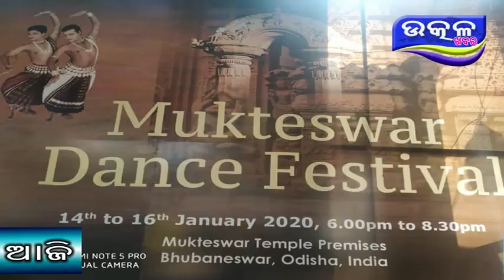ମୁକ୍ତେଶ୍ଵର ମୋହୋଉତ୍ସ ରେ ସୁରଜ ଓ ମନୋଜ - Ajira Odisha Utkal Khabara